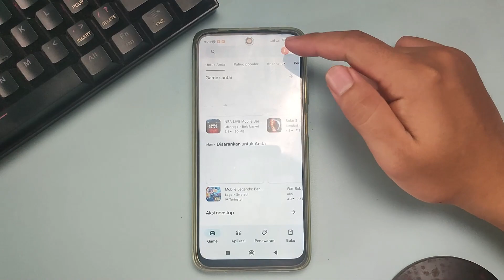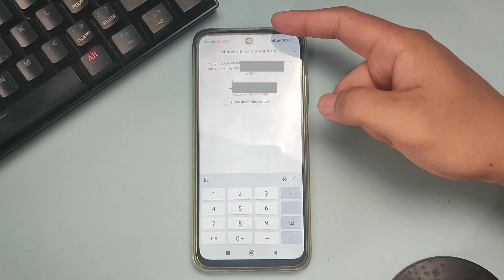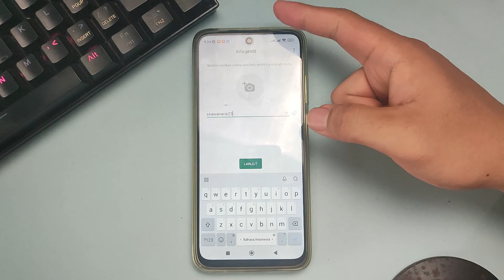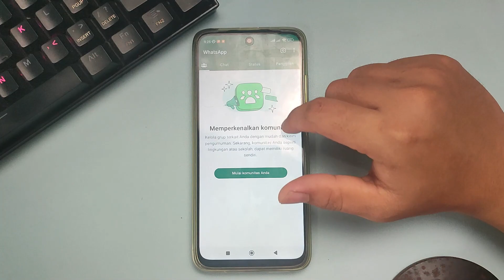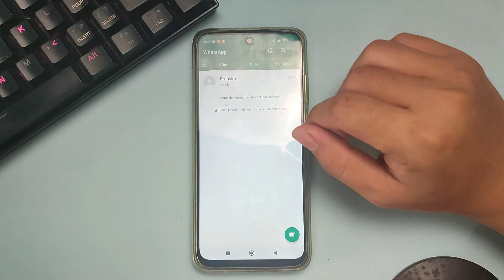CARA DAFTAR AKUN WHATSAPP DI HP ANDROID UNTUK PEMULA 2023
Di Video kali ini Ko Tutorial akan memberitahu kalian bagaimana CARA DAFTAR AKUN WHATSAPP DI HP ANDROID UNTUK PEMULA 2023

Nah jadi tonton dari awal sampai akhir agar kalian paham bagaimana CARA DAFTAR AKUN WHATSAPP DI HP ANDROID UNTUK PEMULA 2023

Promo, Garansi Kembali 10x lipat.